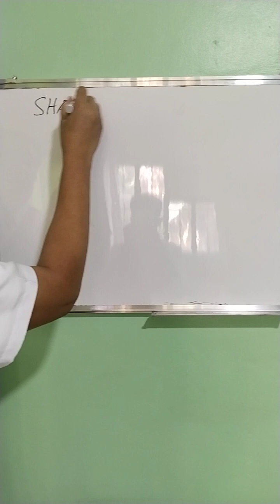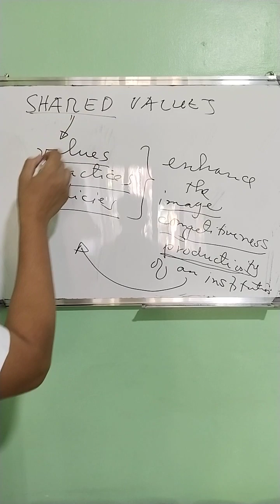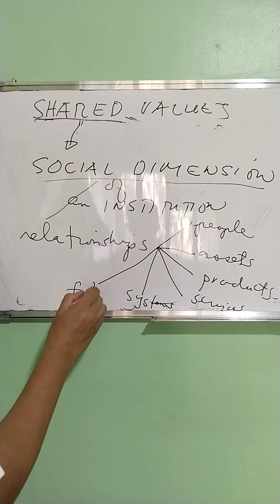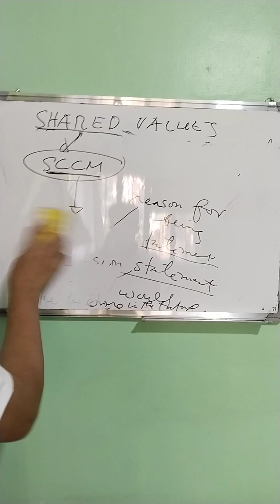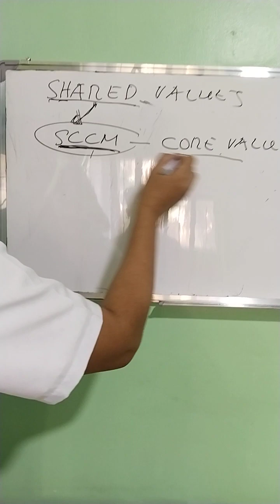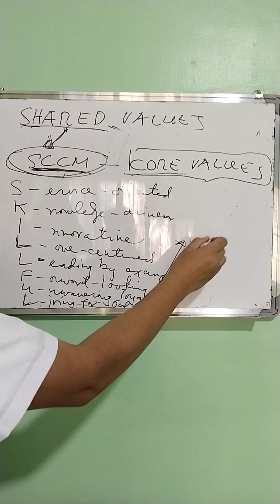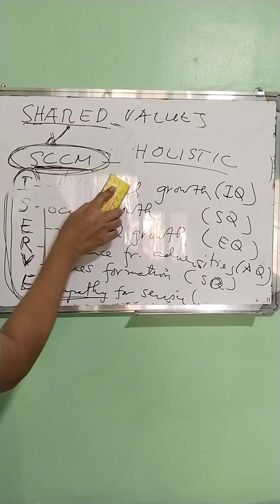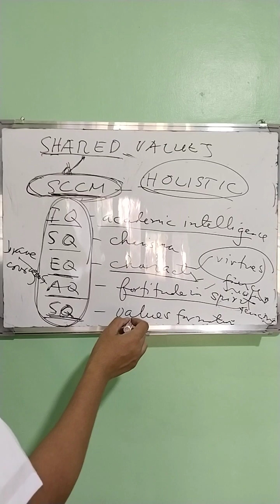Video Lecture 15 in CVN (December 7, 2022)